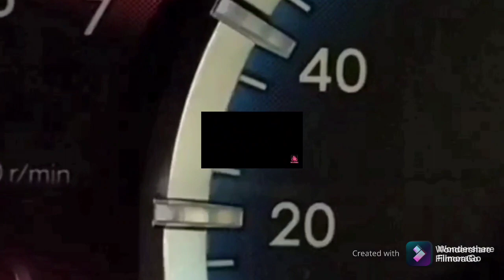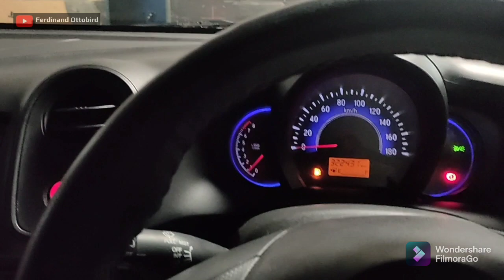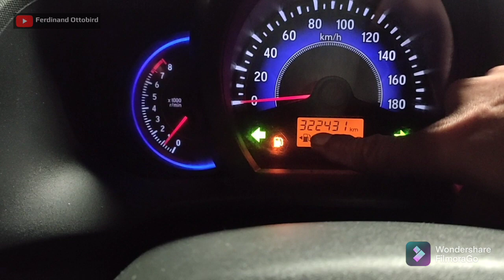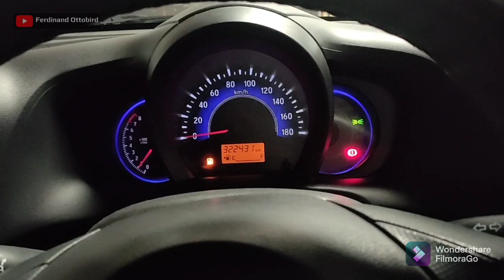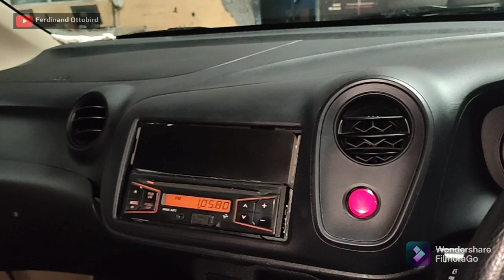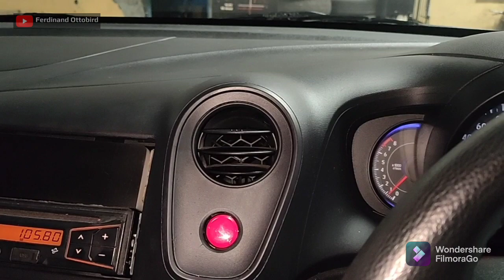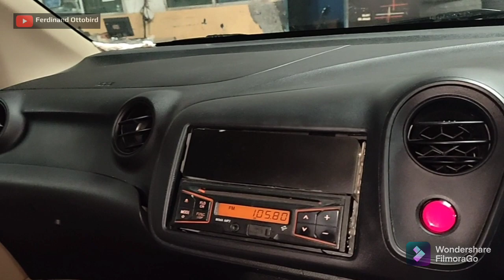Review Jujur Mobilio Orange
Bagi kalian yg berminat u/ membeli mobil ex Bluebird atau mungkin ada yg ingin ditanyakan silahkan hubungi atau wa ke no. 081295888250 (Ferdinand Butarbutar).